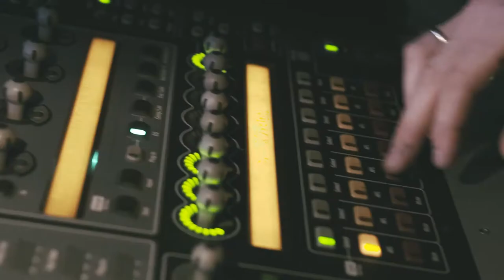Festiwal 2017 - konkurs o Nagrodę Grand Prix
Koncert odbył się 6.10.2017 w Luboniu.
Piosenka w tle - "Idź precz" w wykonaniu laureatki festiwalu Julii Neter, sł. Bogdan Olewicz, muz. Zbigniew Hołdys